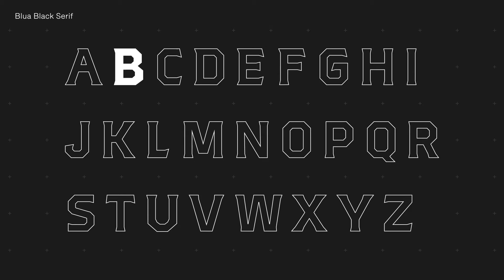Blua - Made from films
Branding video